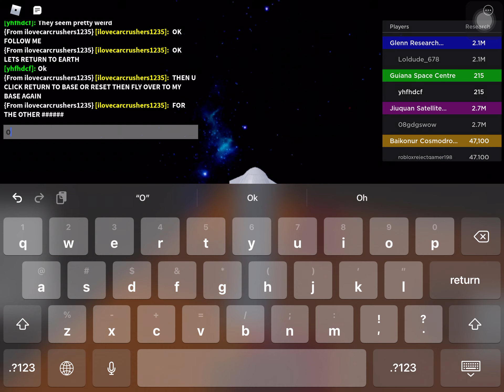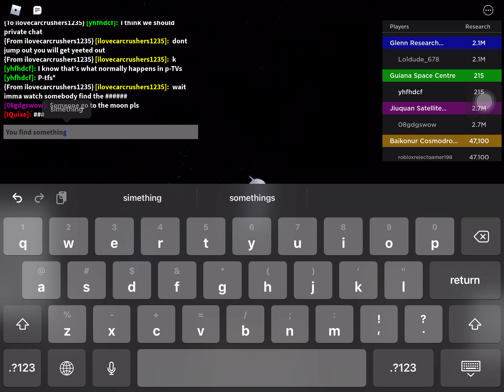Finding Secrets in Rocket Tester with a Friend